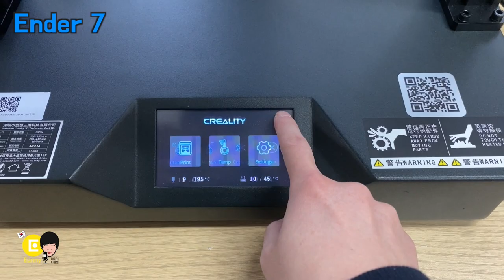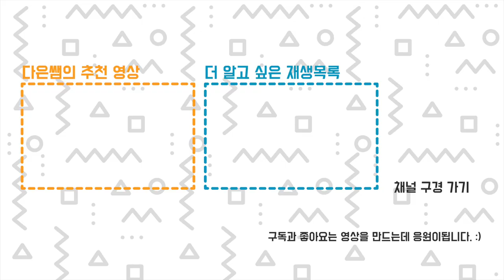가격 다음에 비교할건 뭐? 엔더3 엔더5 엔더7 3D 프린터 기계 비교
3D 프린터를 구매한다면 가격 다음에 어떤 기능 들을 비교해 보나요?
베드 사이즈, 기계 크기, 소음, 기계 방식, 레벨링 방법, 속도 등등.
Creality 회사의 인기 3D 프린터 엔더 시리즈 집안 싸움ㅋ
Ender 엔더3 엔더5 엔더7 3D 프린터 기계를 비교해 봅니다. 가격 다음엔 뭘 봐야할 까요? 각 프린터마다 가진 장단점을 비교해 보았습니다. 저보고 셋중에 하나를 고르라고 한다면...
엔더3프로는 기존 엔더3에 부품이 조금 업그레이된 버전입니다.